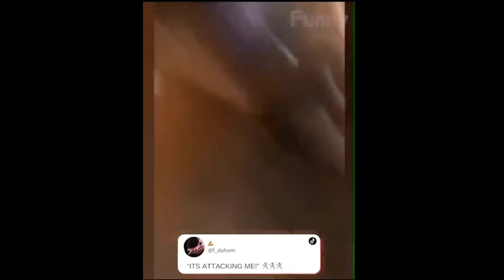Funny Animal Videos 2022 #2🐱🐕 - Funniest Dogs And Cats Videos🤣 And Fails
This Cute and Funny Animal videos with funniest Dogs🐕 and Cats🐱 horses🐴 Monkeys🐒 and Parrots🐦 moments will make you laugh all day long

Meow animals